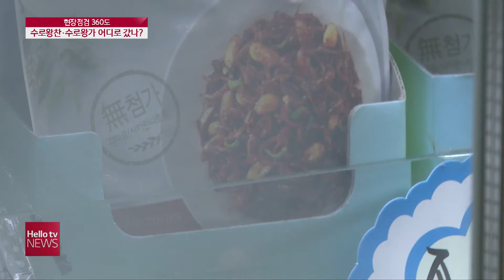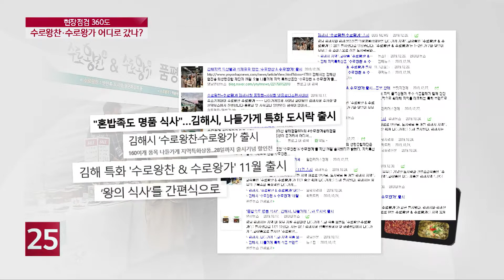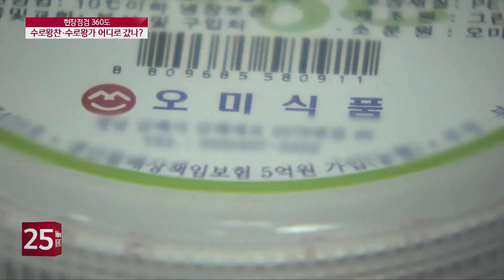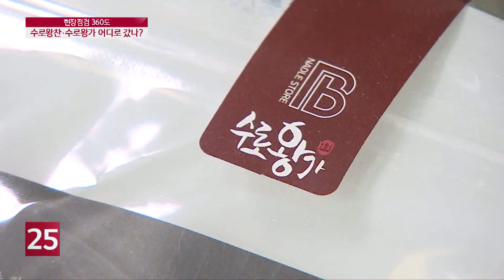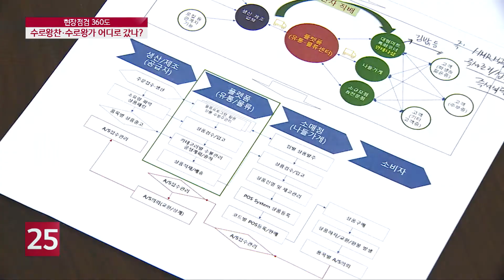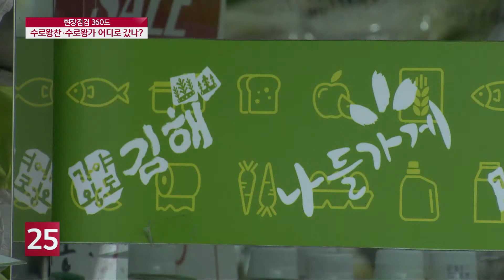[현장점검 360도] 1인 간편식 '수로왕찬·수로왕가' 출시 6개월... 어디로 갔나?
원재료부터 제조와 최종 유통까지 전 과정이 지역에 이뤄지면서 관심이 모아졌던 간편식 수로왕가와 수로왕찬이 출시 6개월만에 자취를 감췄습니다. 현장점검 360도에서 짚어봤습니다.